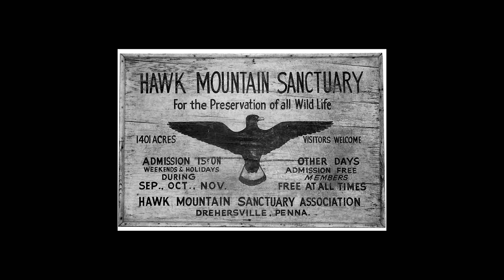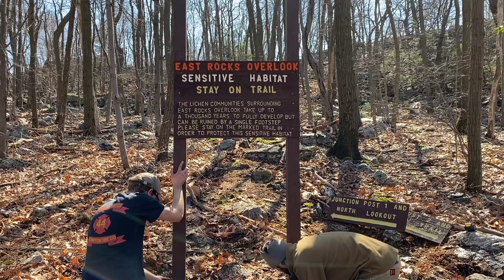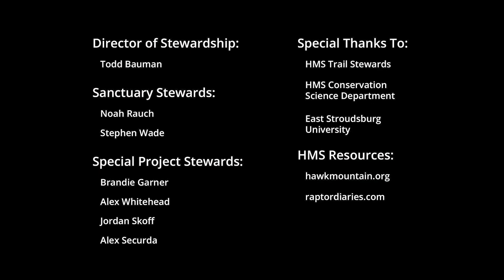Skyline Trail Relocation Project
Learn about the Hawk Mountain Sanctuary Stewardship Departments' relocation of our Skyline Trail, completed in order to protect the sensitive lichen communities in our ridge-top ecosystem!